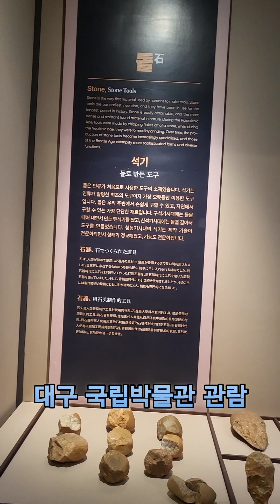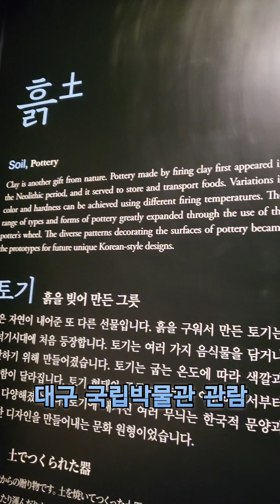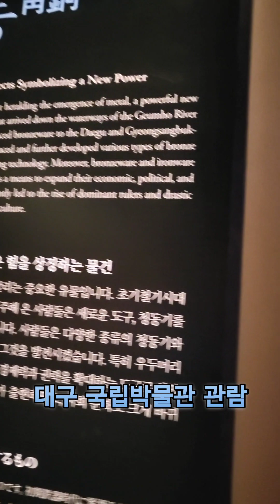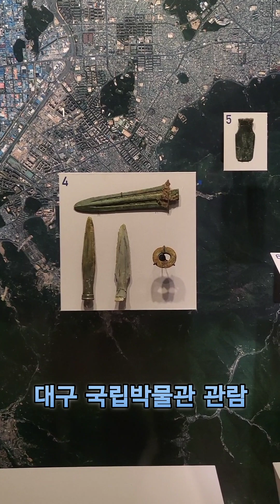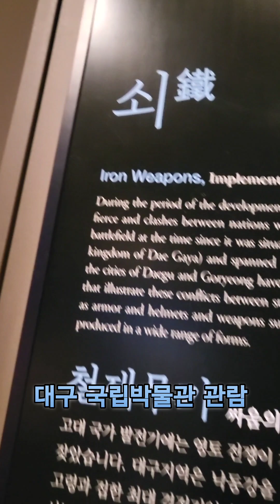박물관 관람 - 토기. 석기. 철기문화 / Museum viewing - earthenware. stoneware. Ironware culture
대구국립박물관의 대구 경북 지방의 구서기시대 부터 토기 철기문화를 시대별로 종류별로 전시하여 관람하기에 편하도록 전시되었다. 다양한 시대별로 문화재를 보면서 우리 선조들의 생활상을 지금이라도 알 수 있어 다행이었다.